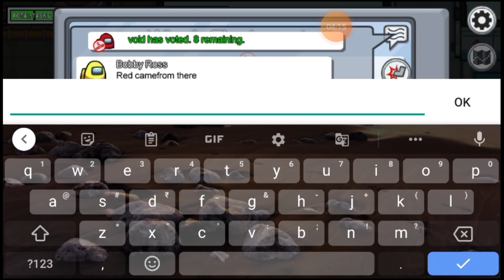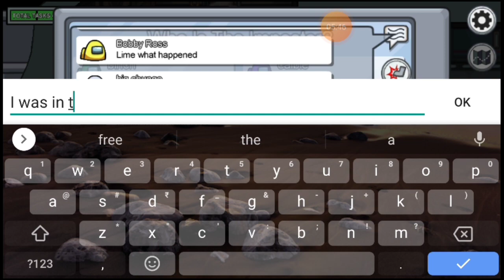AMONG US:- APRADHI KAUN HAI.??? FUNNY COMENTARY AND MOMENTS...😂😜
welcome back to our gaming channel DMD GAMING...today's video...
among us funny moments and comentary...I think u all will love the video. pls like comment share and subscribe to my channel DMD GAMING. AND GET A CHANCE TO COME IN THE NEXT UPCOMING VIDEO...

DMD GAMING ❤️